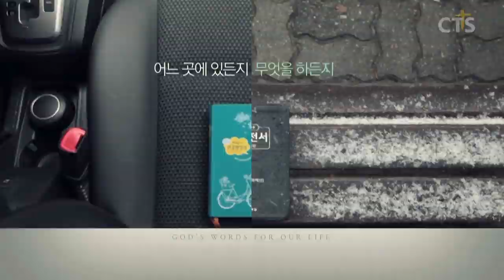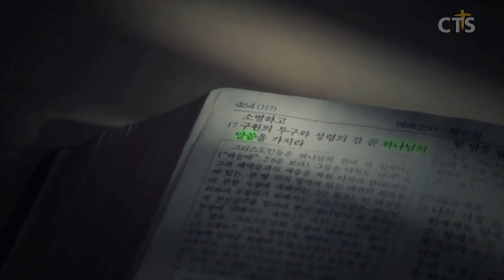김운성목사 설교_영락교회 | 결코 낫지 않음의 은총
결코 낫지 않음의 은총

로마서3:9-12
9. 그러면 어떠하냐 우리는 나으냐 결코 아니라 유대인이나 헬라인이나 다 죄 아래에 있다고 우리가 이미 선언하였느니라
10. 기록된 바 의인은 없나니 하나도 없으며
11. 깨닫는 자도 없고 하나님을 찾는 자도 없고
12. 다 치우쳐 함께 무익하게 되고 선을 행하는 자는 없나니 하나도 없도다